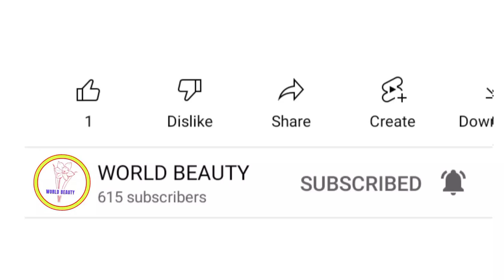How to draw beautiful fishes step by step/easy drawings of multiple type fish#topdrawing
beautiful rose drawing link

                   (drawing Link)
✓beautiful scenery drawing by pencil

∆another beautiful sketching by pencil

how to draw girl face drawing

=how to draw a perfect eye drawing

howtodraw a beautiful fihes scenery drawing step by step
howtodraw amazing and beautiful different types of fishes in easy way
easy hand drawing
easy step by step pencil drawing
howtodraw a beautiful rose drawing
share My video#simple and easy drawings
cutecartoon drawing

{for More video go-to my channel playlist drawing and sketching by pencil
i

how to learn hand drawing
learning of drawing step by step
youtubedrawing amazingart HBO
amazingartwork Use the edit icon to pin, add or delete clips.